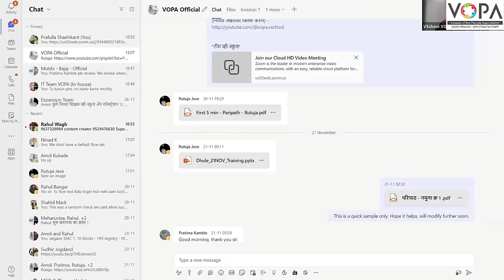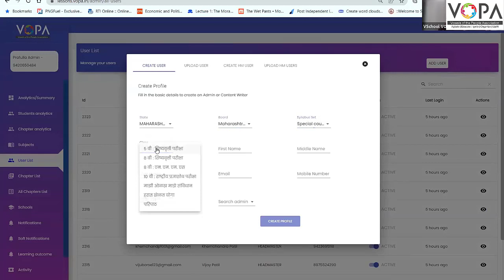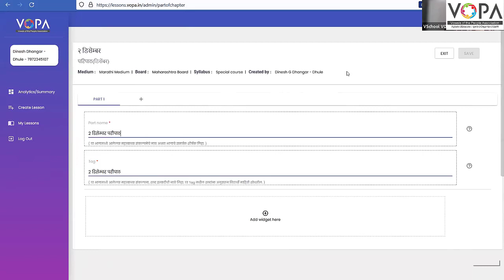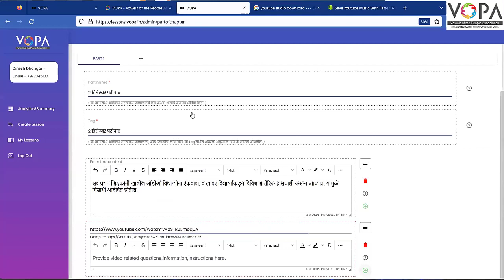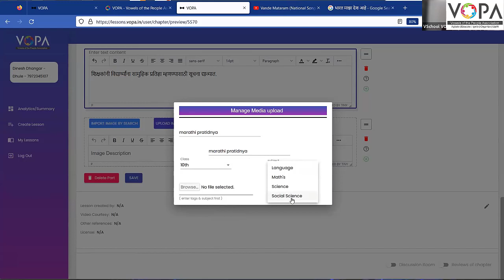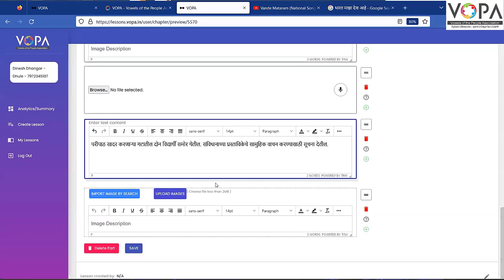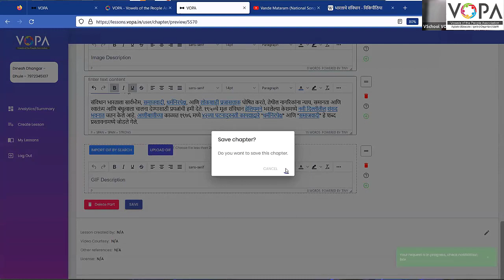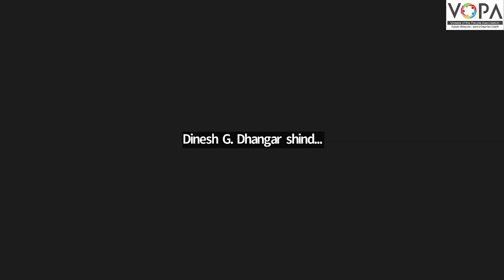Backend Training Session। V-School